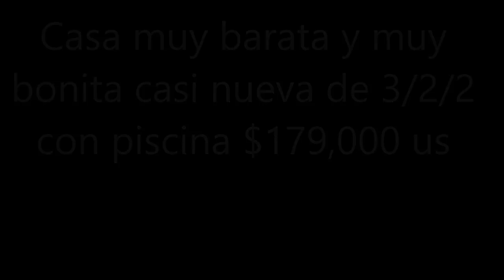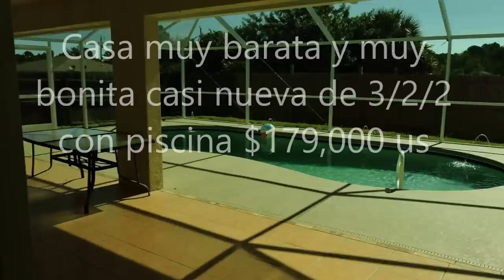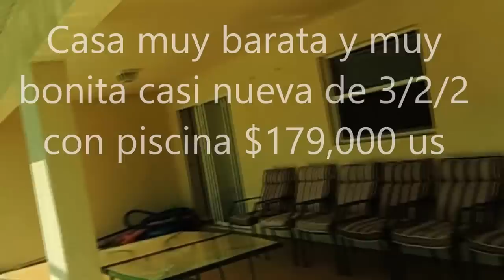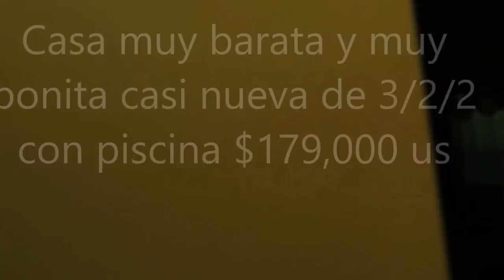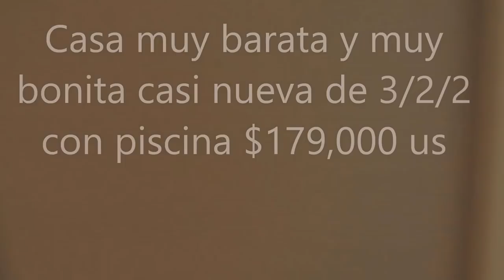CASA MUY BARATA DE 3/2/2 DE 1900 FTS, CON PISCINA Y 1/4 DE ACRE ,DEL 2006, $179,000 US